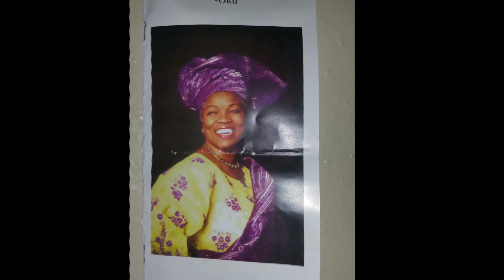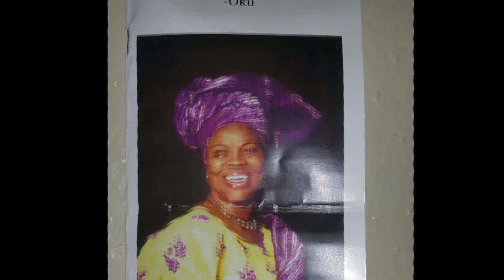Shina Ayo Oyinlola tinu